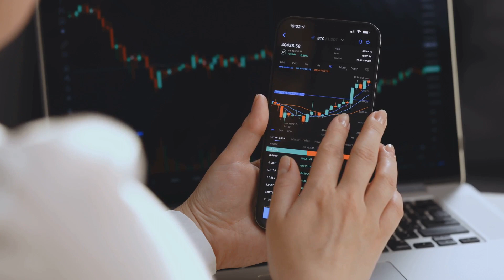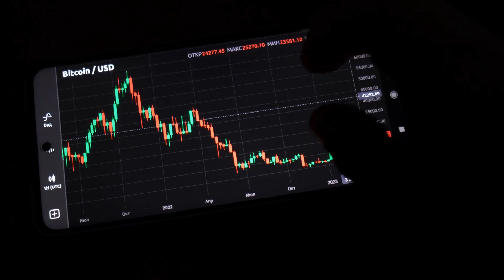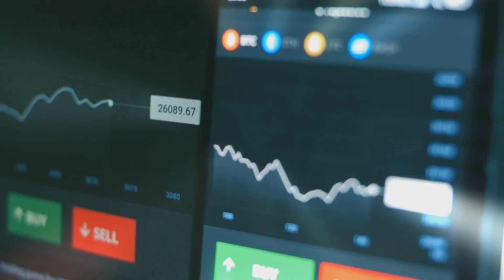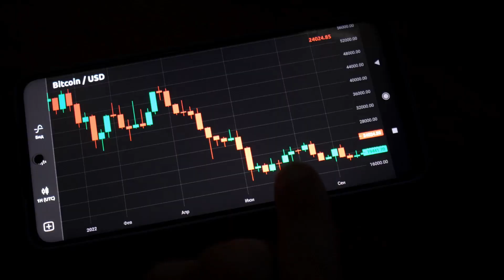Bitcoin ETFs The Next Big Thing ? Happening this Week?